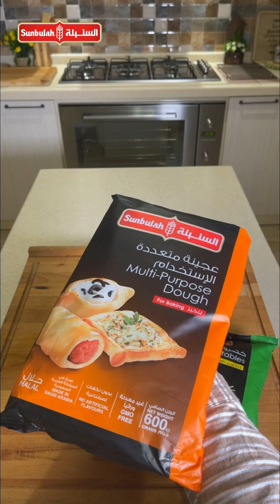رولات اللحمة بالخضار المشكلة